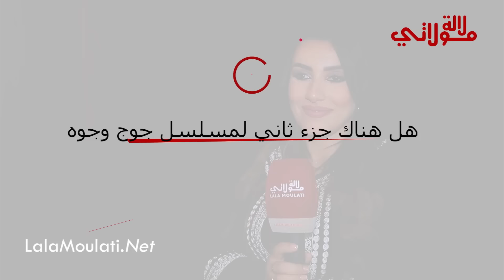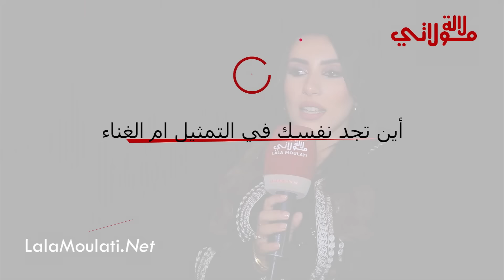سحر تتحدث عن جزء ثاني لجوج وجوه/ سبب هجرة نرجس الى امريكا/ حمل نرجس/ نجاح تيبارية/ ظاهرة التسول